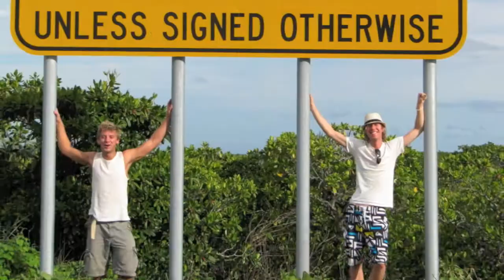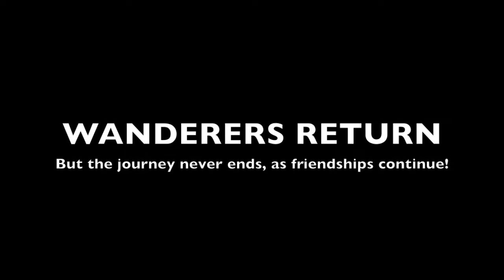Globetrotting Pals Backpacking Video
Friends from a year backpacking in one short video. 1000's of miles toured, 365 days away, 10 countries marvelled upon and countless friendships made. As I look back I am so humble to have been on such a journey. Big up to travel buddies, Chris Allen and Rachel Egan and love sent to Kelsey Lavoie. All you other travellers, check out your pictures!